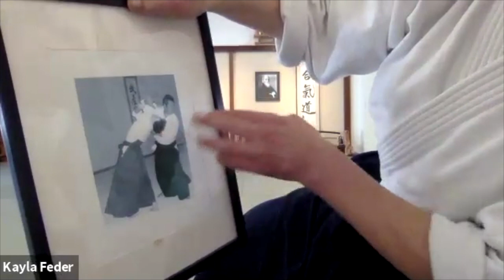NOLA Aikido Presents Kayla Feder Sensei 'Adventure with Koshinage'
Class Description from Kayla Sensei:

In this class, we’ll explore, study and play with koshinage. I’ve found fun and interesting ways to study this technique without a partner, so don’t let the idea of koshinge intimidate you. If you have a partner, that’s great, but if not, we will use props to help you with the hip alignment. Even if you think you won’t use koshinage back at your dojo, the solo practice of the hip movement and how nage’s center contacts uke’s center, will benefit all of your techniques. I’ll include a yoga pose that mirrors the hip movement in koshinage.

For the past five years I’ve used Yutaka Mito Sensei’s maxim: “Feel, Become One, Make a Path, Don’t Throw”, as a barometer. We’ll look at these and how they inform our practice.

We’ll have study time and spirit time and we’ll bring the two together! I look forward to practicing with you and having an Aiki adventure with you.

Kayla Feder Sensei, 7th dan, Aikikai, is the dojo cho at Aikido of Berkeley. In 1973 at the age of 9 Kayla Sensei fell in love with Aikido and has been dedicated to growing in the art and training continuously for 48 years. For the first 20 years of her practice, she was greatly inspired by training under Morihiro Saito Shihan, who was one of the founder’s closest students. In 1980 Kayla Sensei traveled to Iwama, Japan to train with Saito Shihan as an uchi deshi (live-in apprentice). During subsequent trips to study Aikido in Japan, Sensei trained under a number of other Shihan who were close students to the founder, among many: Kisshomaru Ueshiba (O-Sensei’s son), Seiichi Sugano, Motomichi Anno, and Kazuo Chiba. Since childhood she has also practiced with and been strongly influenced by Frank Doran Shihan, Robert Nadeau Shihan, and Hiroshi Ikeda Shihan.

Kayla Sensei has taught seminars throughout the US, Europe, and Israel. In addition to her Aikido accomplishments she received a Masters degree in Holistic Health Education from JFK University in 1998. She received the rank of 7th dan in 2021.

Kayla Sensei recognizes that we all have different bodies, histories, ages and learning styles. She is dedicated to making Aikido accessible for anyone who wants to train at Aikido of Berkeley. Her teaching style supports the individual growth of each student. She has created a warm and welcoming community at Aikido of Berkeley. Sensei also includes yoga and meditation practices as part of the training at Aikido of Berkeley. She views Aikido as a holistic art and has said: “There is no end to the growth and learning we aspire to through our Aikido practice both on and off the mat”. She continues to dedicate herself to the daily process of changing and growing within herself and her practice and teaching of Aikido.

What to Bring to Class:

Bring a pair of shoes and a jo or a stick about your height or a little shorter. If your space is too small to use a full length jo, bring a bokken or a shorter stick.

Thank you, enjoy, and see you on the mats!

Brian Levy

Chief Instructor/Dojo ChoNOLA AikidoNew Orleans, LA, USA